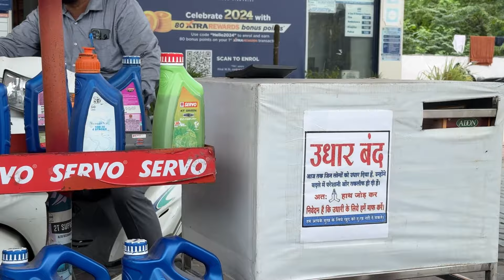New Super bike buy krliye ? 🏍️ || ik hor surprise ready ho reha aa 😍 || Purewal Vlogs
Hey friends, Paramjit Singh this side & thank alot for watching my videos. Please "LIKE" the video if you enjoyed watching or also "COMMENT" if you want to Suggest something or Appreciate.